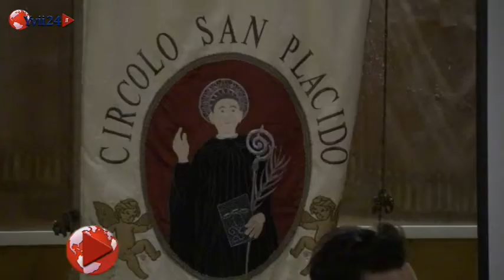Biancavilla, presentazione programma ''dell'Ottobre Sacro''